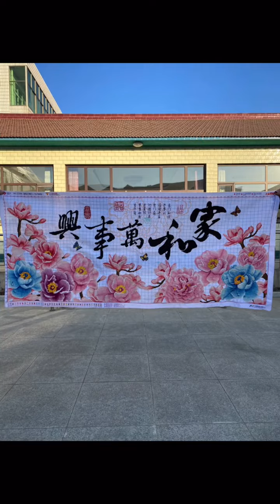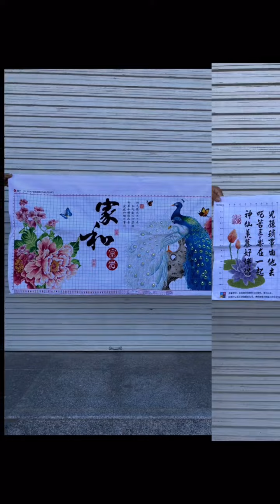Stitcher cross stitch kits cross stitching needle arts 十字繡和十字繡套件十字繡567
視頻中的圖案和手工套裝請瀏覽此鏈接網站 視頻轉載——常月十字绣成品，如有侵權，聯繫刪除